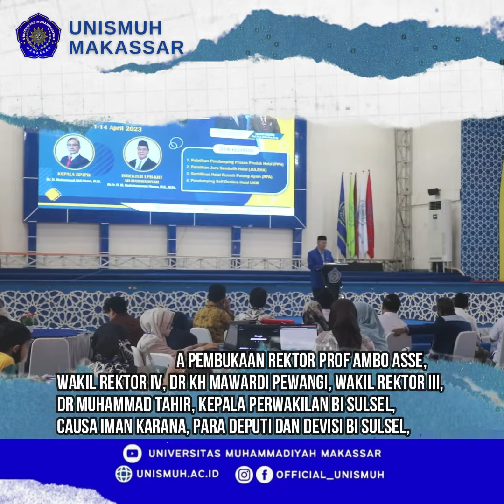BERITA VIDEO: Halal Center Unismuh Gandeng BI Sulsel gelar pelatihan dan pendampingan halal